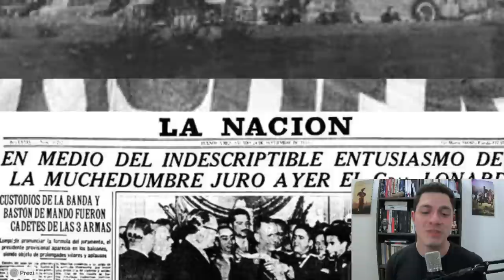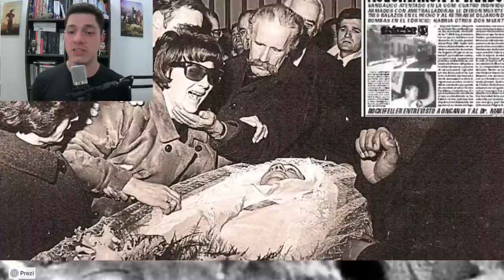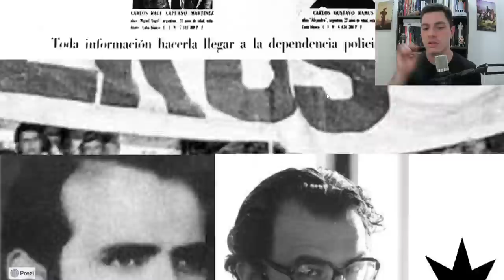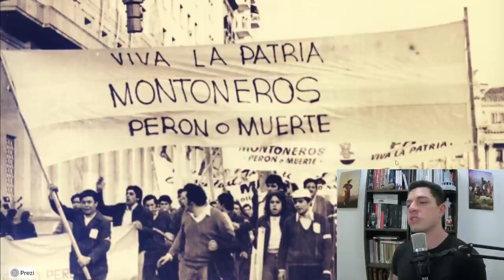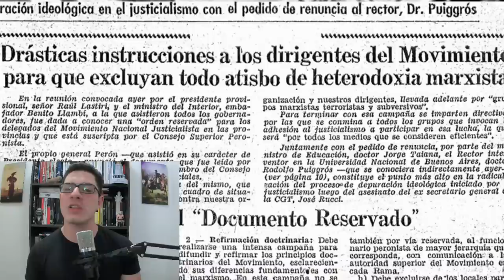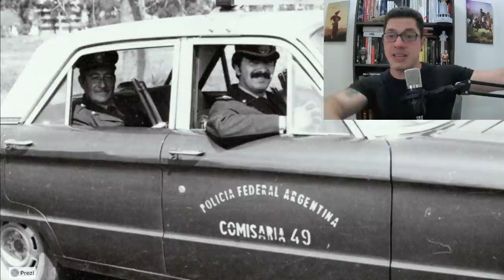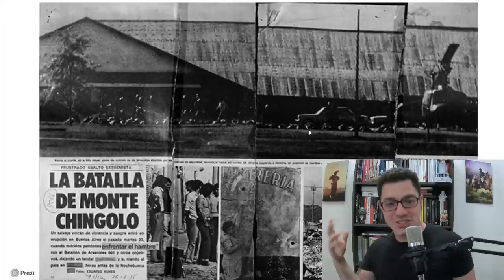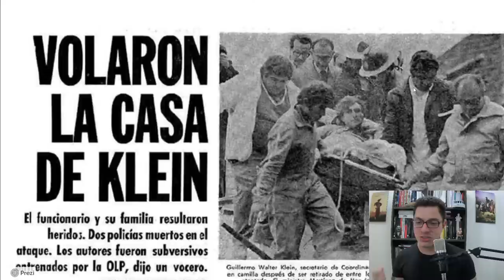MONTONEROS - El Peronismo Revolucionario en Armas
SHOWS Y ENTRADAS

APORTES:

ALIAS: elprofeborda

MIS REDES